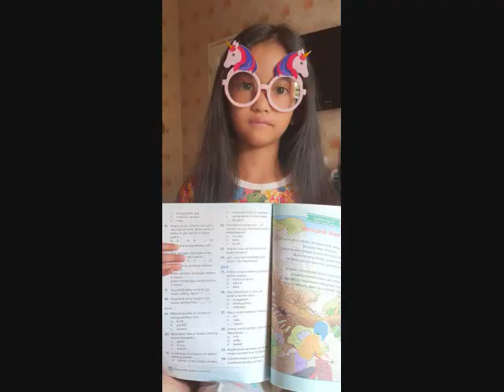Sampai Jumpa cover Endank Soekamti